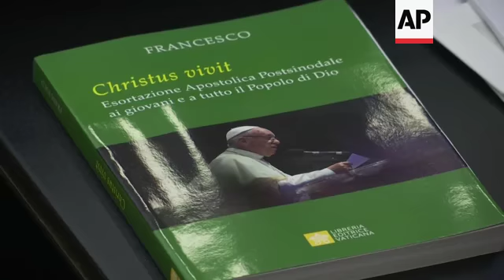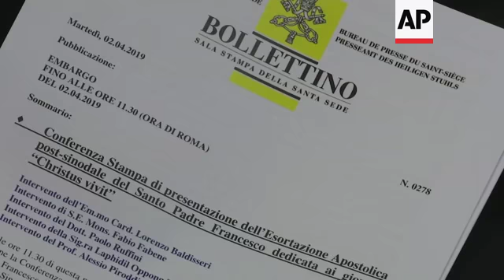Pope: youth should help correct abusive priests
(2 Apr 2019) Pope Francis said in a document released on Tuesday that young adults should try to help priests at risk for sexually abusing minors.
Francis issued the document, known as an apostolic exhortation, in response to an October 2018 meeting of the world's bishops on better ministering to today's young Catholics.
That synod took place against the sex abuse crisis and was marked by demands for greater women's rights.
Monsignor Fabio Fabene, undersecretary of the bishops synod, said the pope had called on young people to help priests rediscover their "vocation" and their "mission".
The 2018 meeting's final recommendations had called on the need for women to have positions of responsibility and decision-making in the church "a duty of justice".
In his lengthy reflection on the synod, the pope said women had "legitimate claims" to seek more equality in the church, but stopped short of endorsing more sweeping calls from his own bishops to give them leadership roles.
Francis said only a church that listens to young people must be attentive to women's "legitimate claims" for equality and justice, and must better train men and women who have leadership potential.
Fabene said the exhortation was "not a document about women" or "the structure of the church", but an invitation for young people to be the "protagonists" in its future.